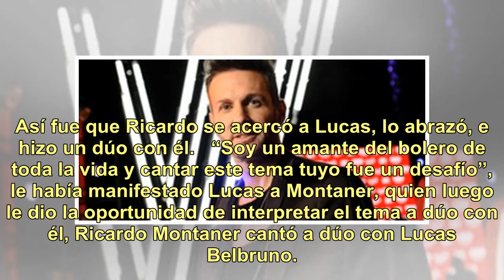La Voz Argentina: Montaner cantó a dúo con Lucas, un participante ciego, y emocionó a todos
En "La Voz Argentina" (Telefe) se produjo otra de esas situaciones de alto voltaje emocional. Fue cuando Lucas Belbruno, un cantante ciego cordobés -quien además es locutor y periodista- terminó cantando a dúo con Ricardo Montaner. Lucas Belbruno, de 29 años, integraba el equipo de Axel y cantó "Bés...